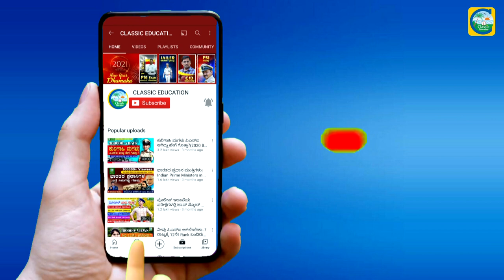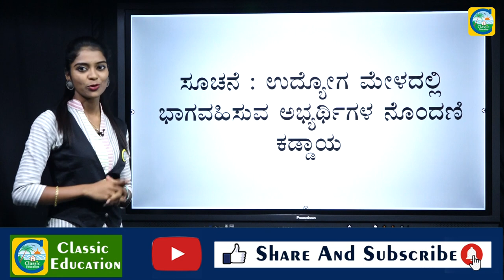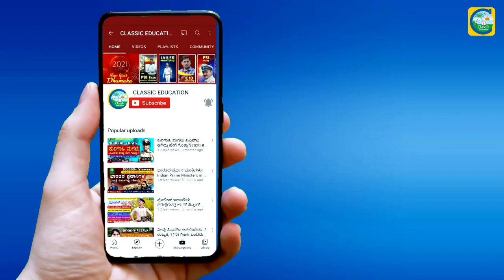SSLC ಯಿಂದ BEಆದವರಿಗೆ ರಾಜ್ಯ ಸರಕಾರದಿಂದ ಉದ್ಯೋಗ ಮೇಳ|GOVT.JOB MELA||BELAGAVI|JOBS ALERT|Classic Education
Classic Education
Dharwad